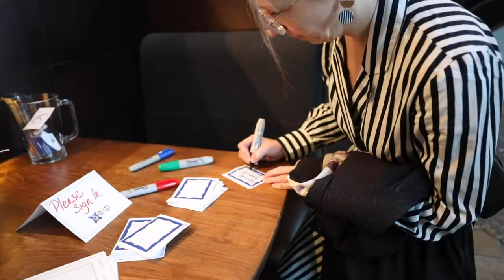EXP Realty British Columbia 2019 XMAS Party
EXP Realty British Columbia 2019 Christmas Party

Our Real Estate Business has a lot of failure and I want to share exactly how I acheive better results and also everything Realtor related in this channel! Learn how to make your day to day life as a Realtor be much easier with tips in these videos.

Solomon Yasin, eXp Realty.

Welcome to The RealtorTube Channel!